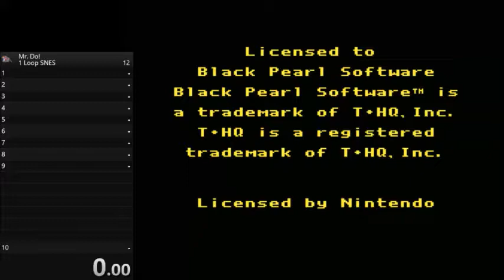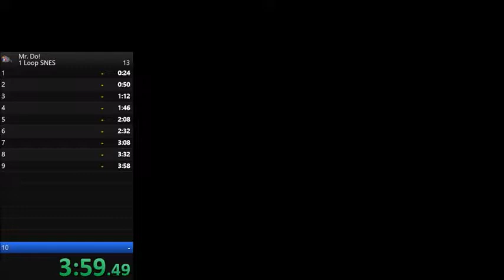Mr. Do! 1 Loop (4:37)